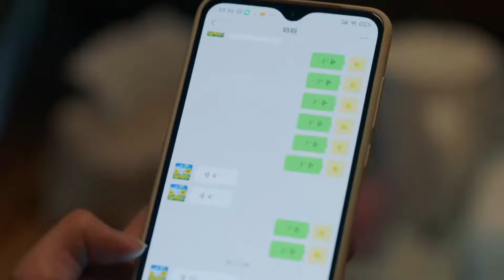總監速看EP02❣️霸總捨不得寧檬走，借酒消愁只要她，寧檬心疼貼身照顧他一整夜！【請叫我總監 Master of My Own】